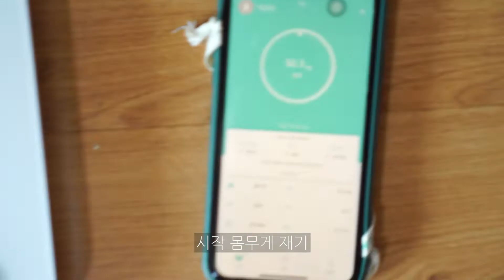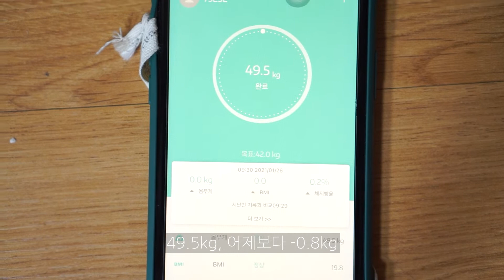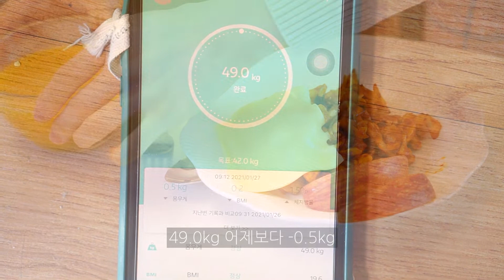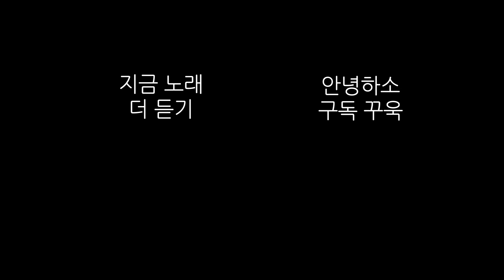Diet｜🍗3일동안 50kg→48kg 만들기✨양념치킨구이 같이 먹어요!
안녕하소! 안녕하세요 여러분 :)
3일동안 1일1식 900칼로리 다이어트를 해보았어요!
메인 메뉴는 양념치킨구이와 호박죽이에요 (+간식 필수..ㅎㅎ)
배경음악으로 올린 저의 자작곡도 많이 많이 들어주세요:)